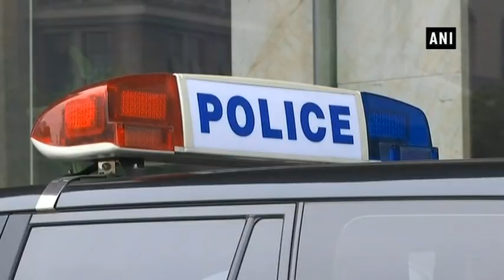Security beefed up ahead of PM Modi-President Jinping’s informal summit - ANI News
Wuhan (China), Apr 26 (ANI): Ahead of Prime Minister Narendra Modi’s visit to China for an informal summit with Chinese President Xi Jinping, security arrangements were beefed up near the meeting venue in Wuhan.